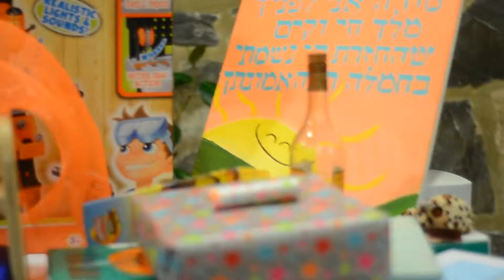Sruly Cohen Upshernish video of event